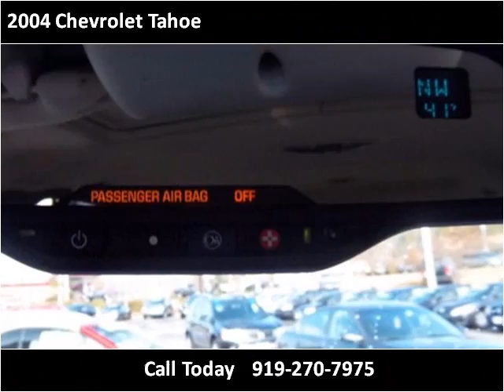2004 Chevrolet Tahoe Used Cars Clayton NC